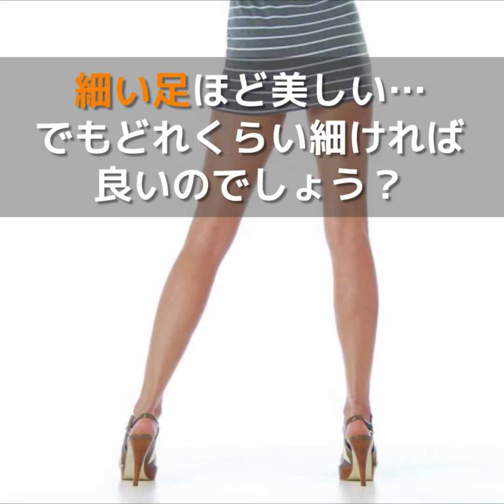9つの驚異の美の基準 in ザ・ワールド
文化によって美の基準は全然違います。あなたはどこの国の美人ですか？

イミシン動画をご視聴頂き、ありがとうございます！イミシンでは元気が出る話や心動かすストーリーを毎日お届けしています！お友達やご家族にもシェアして、お楽しみください！(^^♪